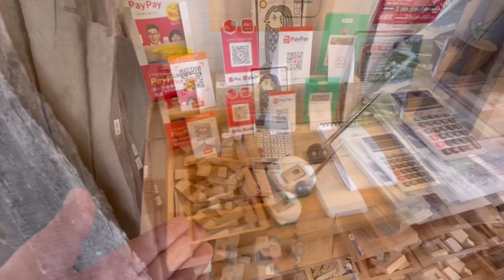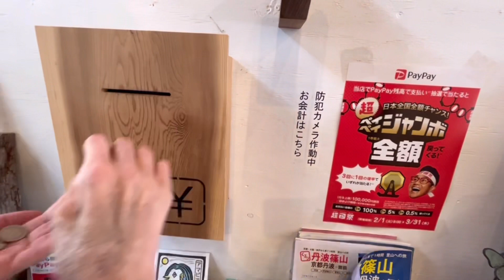藤本林業所、Kinokuraで何を買うのか？【丹波篠山市】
某日、とっしーさんと一緒に丹波篠山市に行きました。まな板を買いに（笑）
薪も売ってましたし、子供さんが遊ぶ木の玩具もありました。

私も第二の人生でカフェをするなら‥‥と妄想しながら買い物にお付き合いしました。

とっしーさんは独身でお嫁さんを募集中です😍